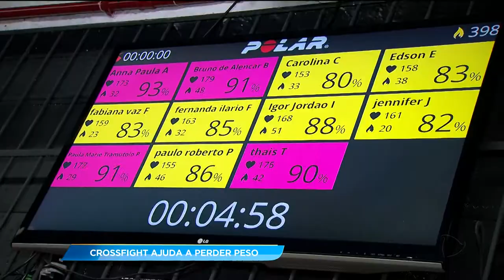GA - Crossfight ajuda a perder peso -11-01-2018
Imagine perder mil e duzentas calorias em apenas uma aula. O que poderia ser apenas um sonho para quem luta para emagrecer, é uma realidade para os goianos adeptos do crossfight. Uma modalidade que mistura técnicas de luta com treinamento funcional.